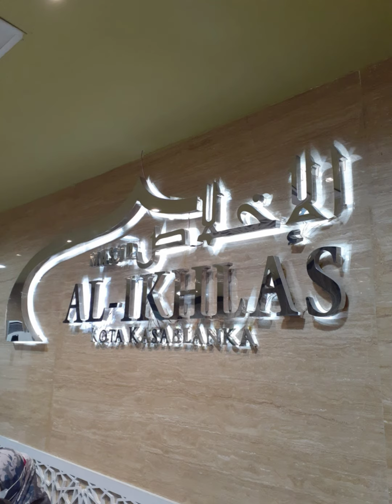Masjid Mall Kota Kasablanka Jakarta Indonesia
Jangan ketinggalan sholat jamaah ya..